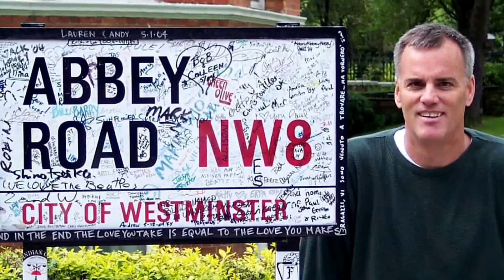Zenveda Day 17